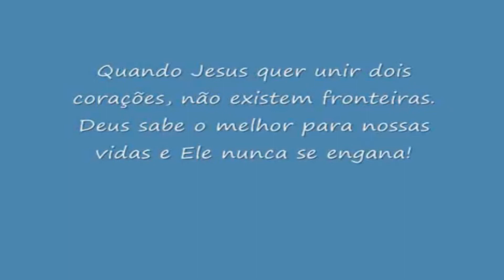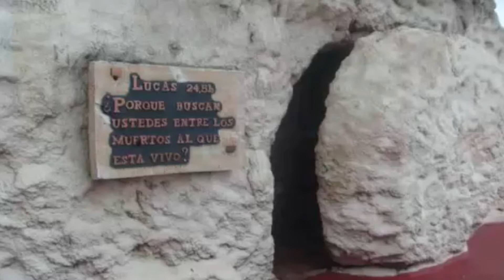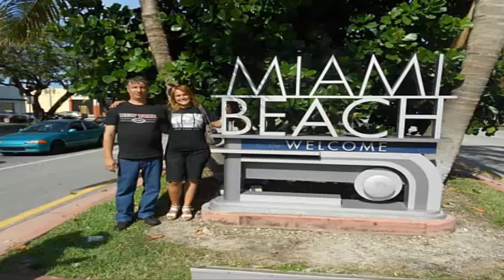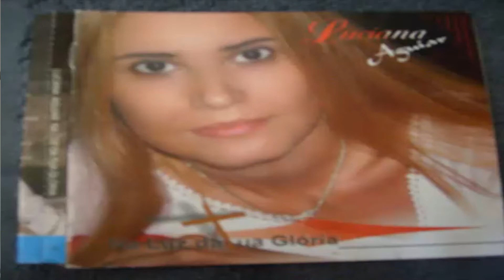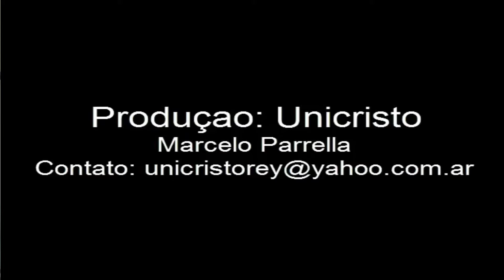PALABRA DE LIBERTACIÓN Y ORACIÓN CON PASTOR MARCELO PARRELLA Y LUCIANA AGUIAR.